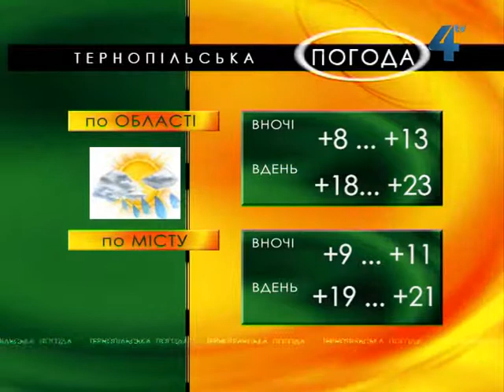Тернопільська погода на 11 вересня 2013